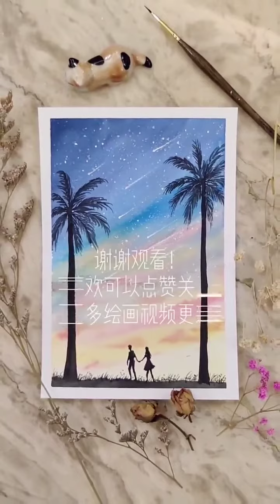ASMR-💓🌈🌺art satisfying paint art 🌺Easy Acrylic Painting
Daily challenge| Silhouette Acrylic Scenery Painting Ideas For Beginners - Art For Home Decor
Amazing challenge| Silhouette Acrylic Scenery Painting Ideas For Beginners | How to painting?